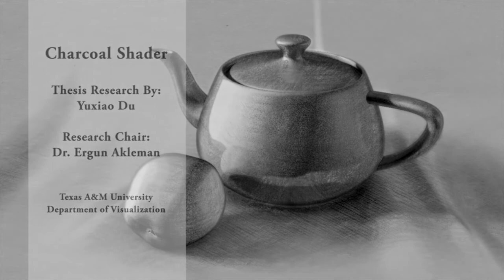Charcoal Shader by Yuxiao Du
MS Research by Yuxiao Du.